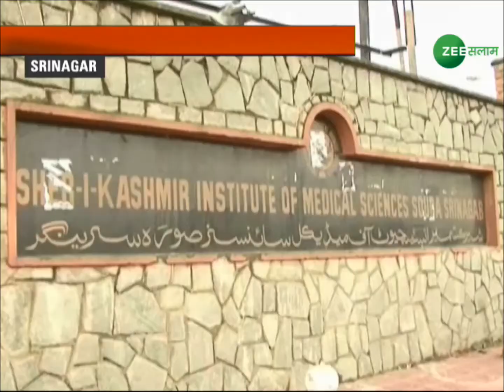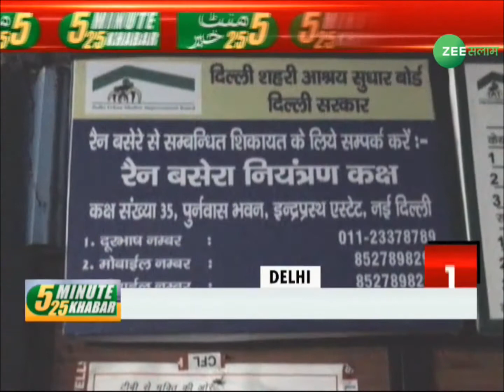Kashmir Express Live Bulletin | 08 Jan 2018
Kashmir Bulletin which is completely based on "KASHMIRI' s People. Please watch, Enjoy & Share Kashmir Express@ Live Bulletin 08 Jan 2018...